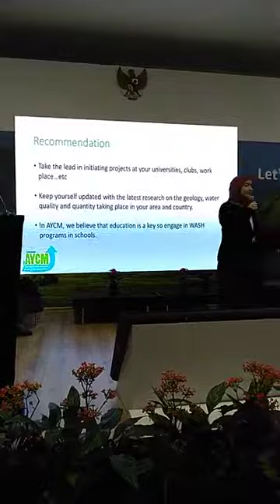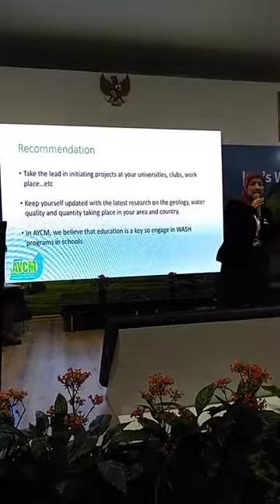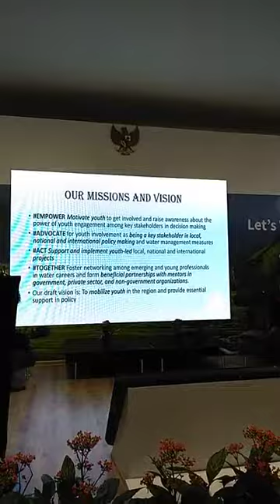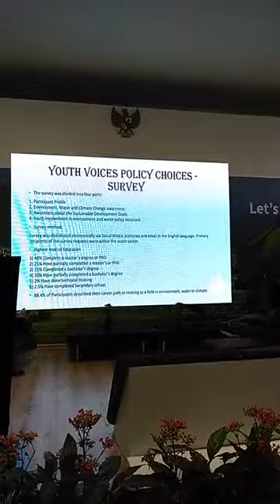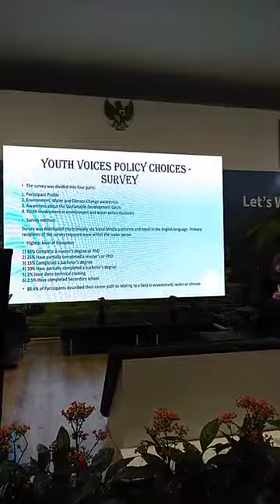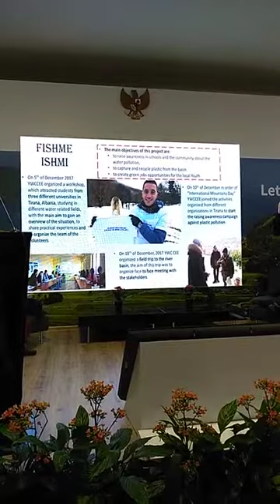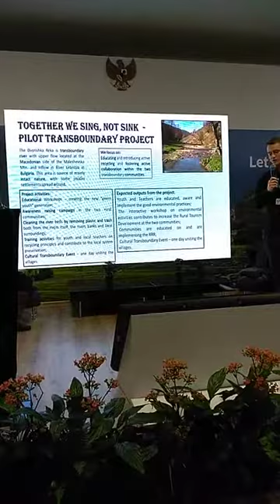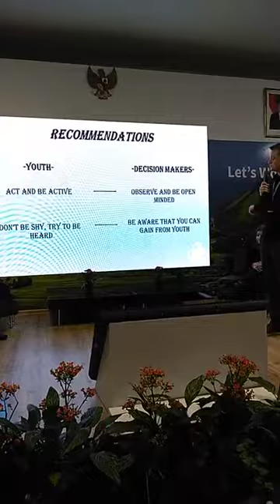The Strategic Role of Women and Youth in Climate Actions and SDGs - Part 3 of 3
The Strategic Role of Women and Youth in Climate Actions and SDGs Session at Indonesia Pavilion - COP 24 Katowice